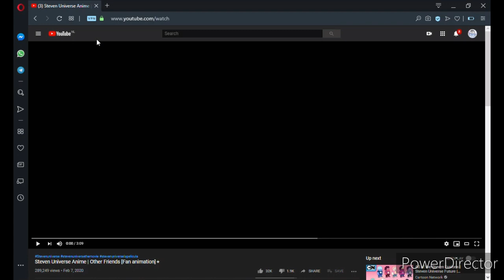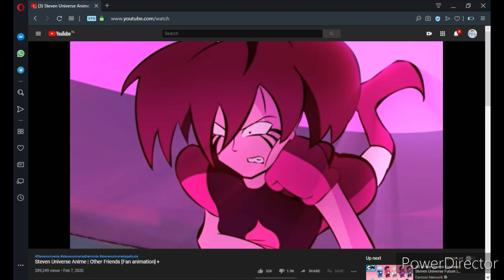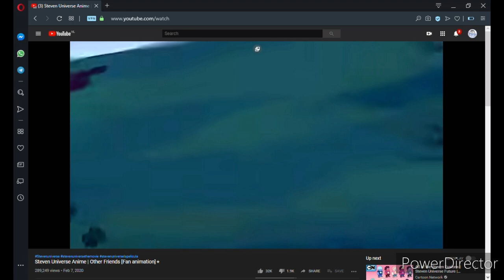Steven Universe | Other Friends Fanimation [Reaction]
Hey, guys
What's this I'm talking?
And trying to make a react video?
Why yes cuz why not am I right lol.

I'm losing motivation
So I thought why not make
Something a bit different
Yeah it's not original I know

My recording is lame n my commentary
Need some improvement hehe
But this is just a tast to see
What outcome may came to me

Maybe I'll make more
And maybe I won't
Just tell me how's this make you feel

If it's okey then I keep it here
If it's cringy n needed to be burn by fire
I'll shall burn it with fire
It's your choice lol

Anyways
Support Logan Redgrave
They made an amazing fanimation
So plz give them some love :3

Even thou it's cringy
And as usual see y'all next time